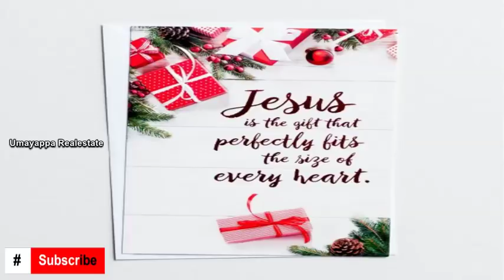Top 10 facts about Christmas | ക്രിസ്മസ്സ് നെ കുറിച്ചുള്ള ഞെട്ടിക്കുന്ന സത്യങ്ങള്‍ | Xmas